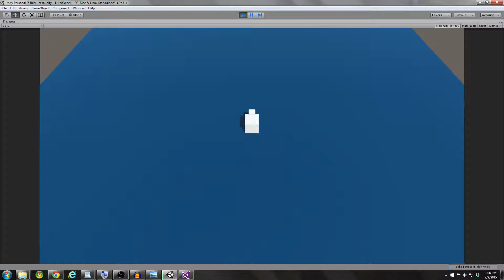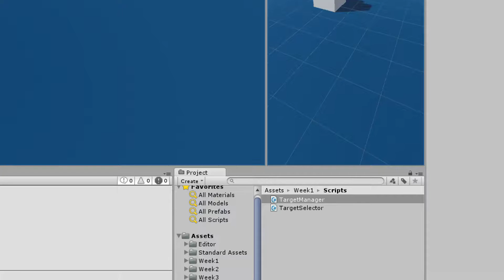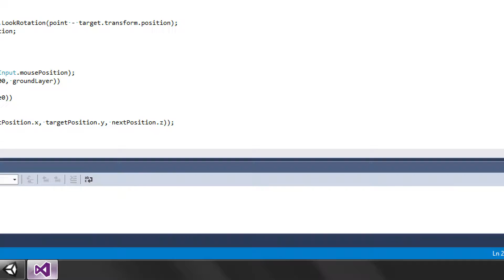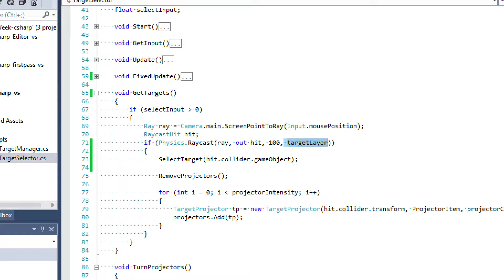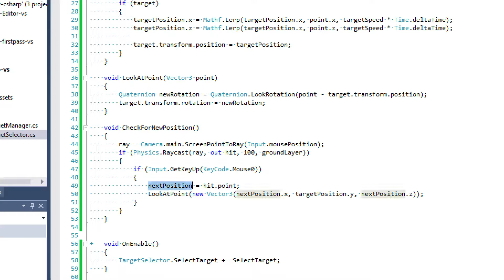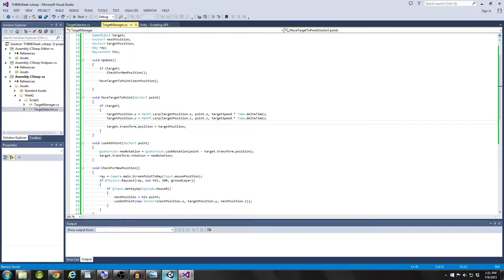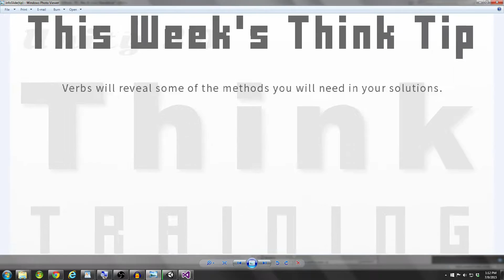Unity3D THINK Training - Week 2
⭐ Kite is a free AI-powered coding assistant that will help you code faster and smarter. The Kite plugin integrates with all the top editors and IDEs to give you smart completions and documentation while you’re typing. I've been using Kite for 6 months and I love it!
Join us in this series and you will learn how to solve problems, become a more efficient developer, and increase your brain output!

Each week we introduce a new problem, talk about last week's problem, and send you off with a problem solving tip.